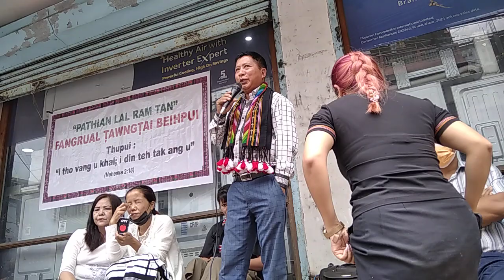Rev Dr Zaichhawna Hlawndo | Fangrual Ṭawngṭai Beihpui | Ramhlun N | 30/06/2022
PARTY POLITICS BANSAN ILA / PATHIAN LAL RAM POLITICS ZAWK LALPAN MIN PE DAWN